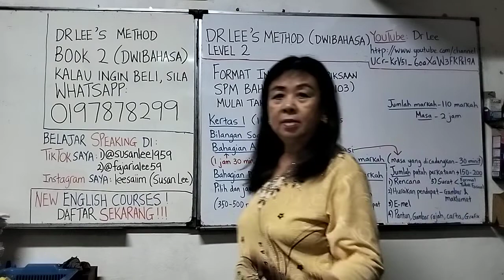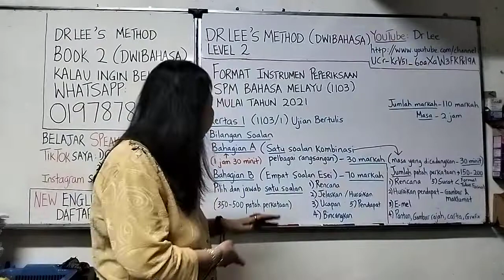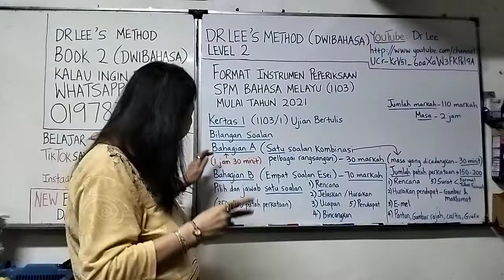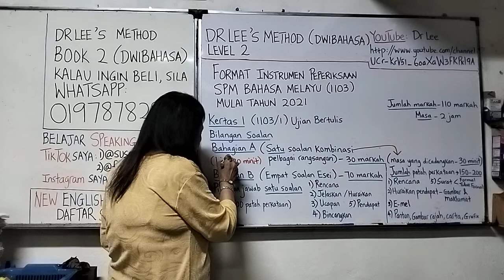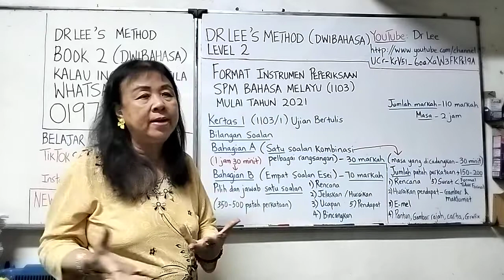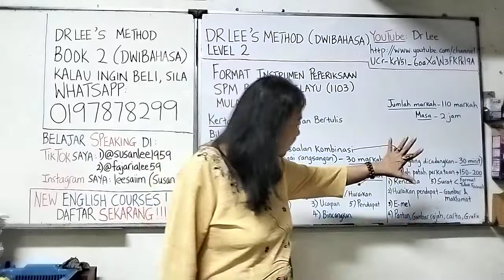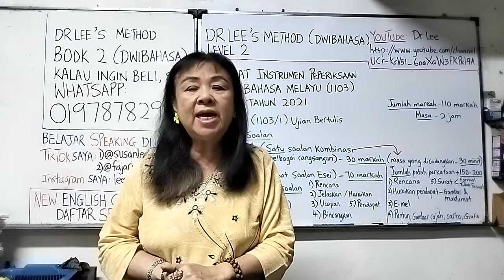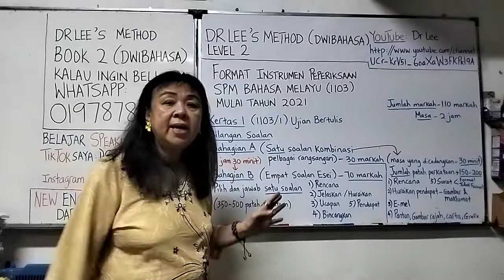Format Terbaharu (2023)SPM BM Kertas 1 (Kod1103/1)